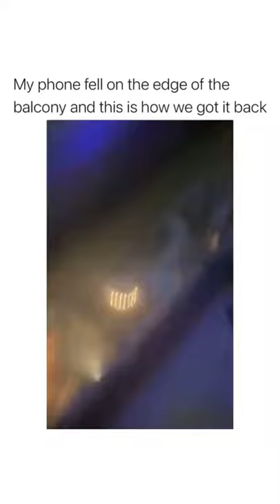My phone fell on the edge of balcony and this is how we got it back